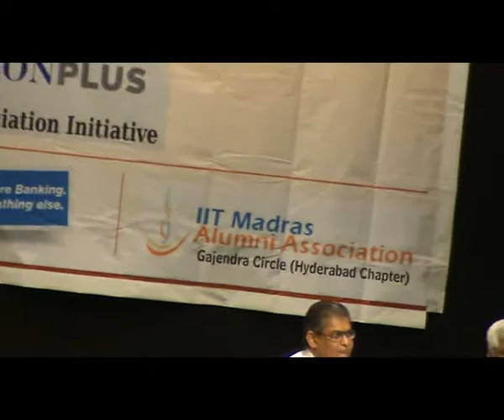Computer En.-Santanu Paul Part 1.mp4